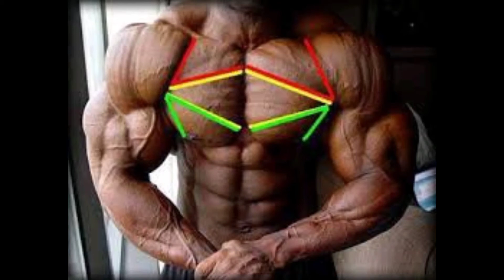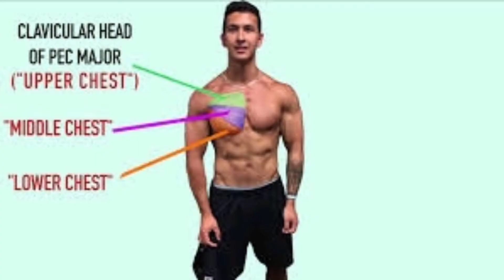باقه من اروع تمارين الصدر جربها الان A bunch of great chest exercises. Try it now.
AROUND THE WORLDS
DUMBBELL INCLINE UNILATERAL PRESS
BARBELL BENCH PRESS
INCLINE BENCH CABLE PRESS
                          AND
FLAT BENCH CABLE PRESS
FlAT PLATE PRESS
هذه باقه من اروع التمارين القادرة على تحويل صدرك 360درجه
وتغير شكله الي الاروع والاجمل كما تحلم وتتمني
كما انها ايضا باقه من التمارين الغير روتينيه والغير معتاده والتي
من مميزاتها اخراج العضله من الشكل المعتاد والروتيني
وهذا من المبادئ الأساسية في تطوير العضله وإخراجها من الإطار المعتاد واعطائها حجم وشكل مختلف و3Dوزياده الكثافة والعمق العضلي EL FDAWY